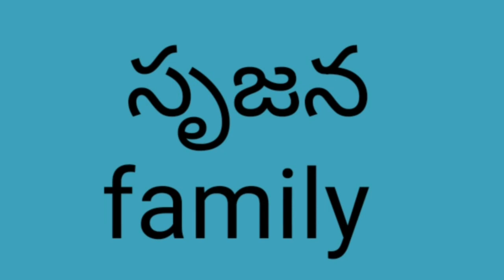Srujana family speaking phone talking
srujana family speaking phone talking. We will doing short films and web series audios and videos srujana hot phone and maa TV Banjara radhika tv vinay kuya essay Cenema srujana audios and Videos anekam hpfuntv plz subscribe Radika TV 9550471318